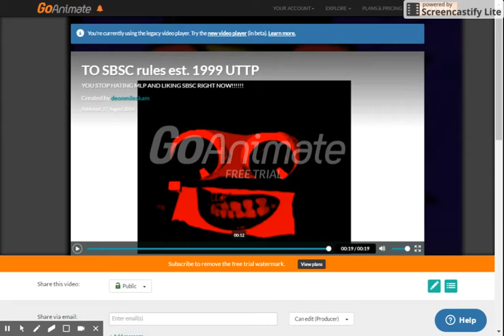I Turned Plum Pudding Into PLUM PUDDING!?!?!?!?!?!(pre-sequel)